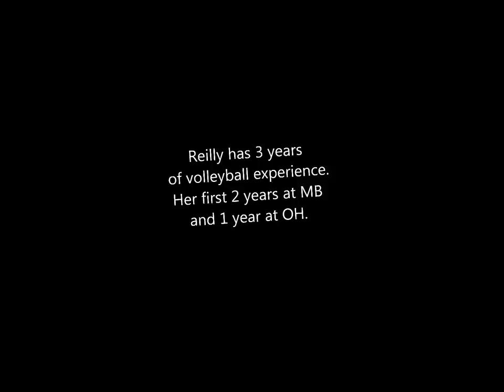Reilly Fitzpatrick, OH / MB, Class of 2012, 5'11"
Welcome to Reilly Fitzpatrick's highlight tape for college recruitment.

Reilly is a 5'11" MB/OH with three years experience. She started at MB and moved to OH last season. This high school season she's playing both positions. She's athletic, fast and has an excellent vertical leap. The video will show she is a raw talent, there's lot's of upside, each season she has made dramatic improvements in her game.

On request, we will happily connect you with Reilly's coach to learn more about her attitude, aptitude and desire to contribute to her team.

Academically, she's in the top 10% of California high school students and is interested in majoring in biology. She attends the competitive and rigorously academic Lowell High School, a public magnet school in San Francisco. Lowell is currently ranked in the top 50 high schools in America by The Washington Post (#45), US News (#28) and Newsweek (#49) magazines.

If you would like to view a 5 or 10 minute clip of game footage please let us know.

Thanks.